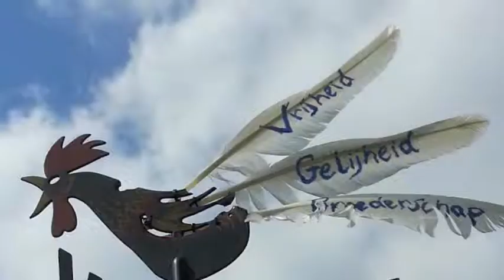Raaf Theater Napoleon avec Marie Louise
Deze straattheater-act maakte in de tijd dat ze in verwachting waren van hun eerste zoon. Het lopen op stelten vond het paar de laatste 4 maanden te risico vol.